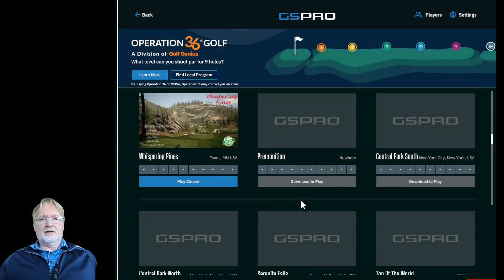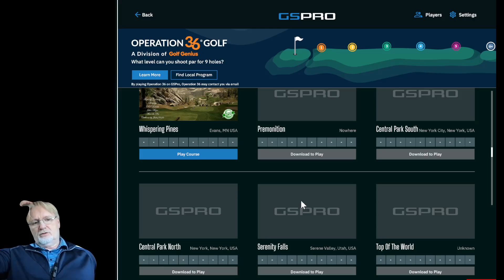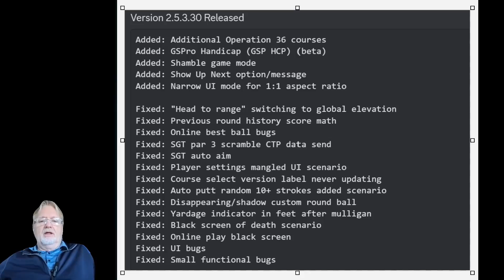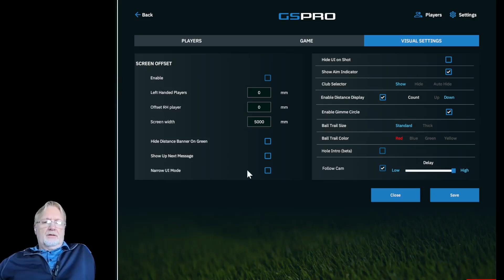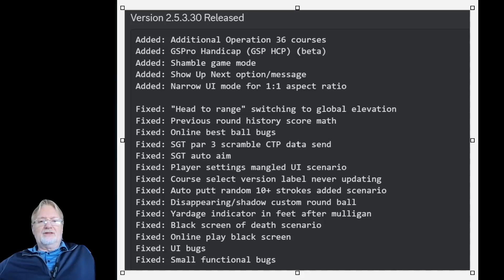GSPro V2 Tips: Update Release 2.5.3.30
Here is what is in this most recent update of GSPro

Added: Additional Operation 36 courses
Added: GSPro Handicap (GSP HCP) (beta)
Added: Shamble game mode
Added: Show Up Next option/message
Added: Narrow UI mode for 1:1 aspect ratio